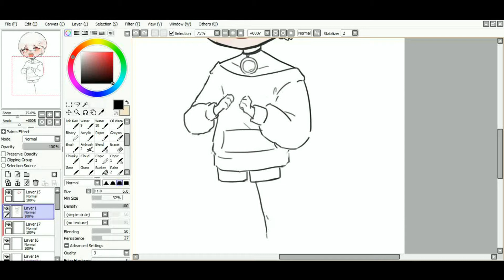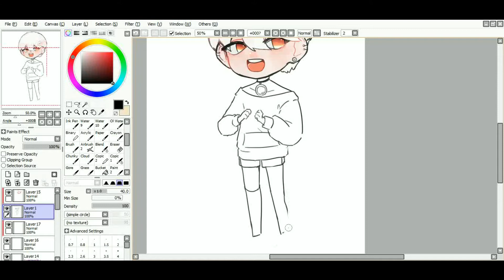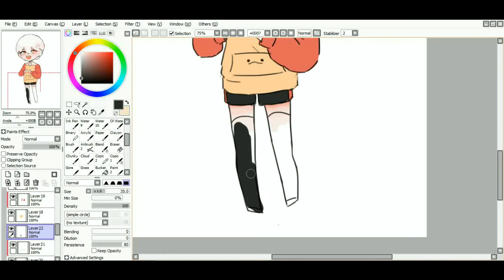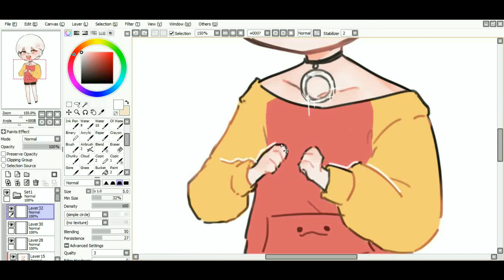【SAI】Speedpaint | Hiwckito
Click 【SHOW MORE】for full pic and song credits  (◍•ᴗ•◍)♡

❀ヅ❤♫